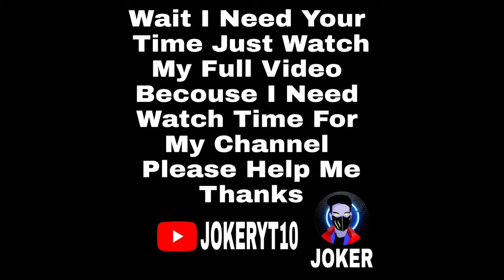Pubg New Event Today | Pubg New RP Is Here | How To Get Free Rewards In Pubg | Cycle S2S4 Is Here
How To Get Free Hoverboard In Pubg | Pubg Free 2 New Outfit | Pubg Free Epic Emote | Pubg Free Mythic Outfit | Pubg Free Perachute Skin